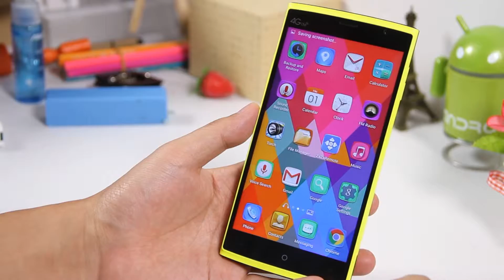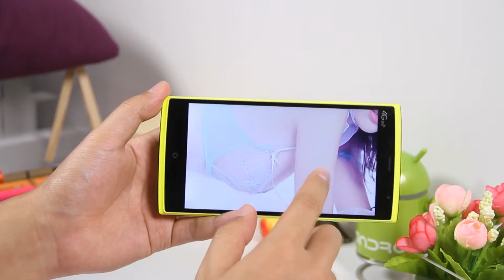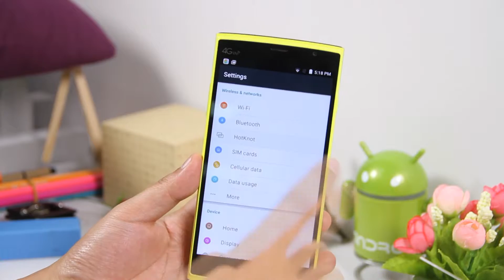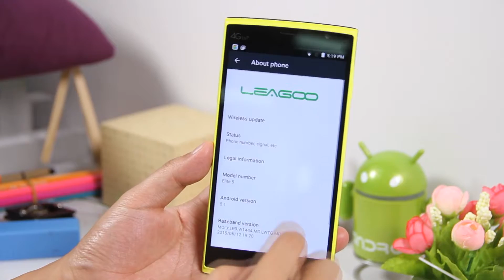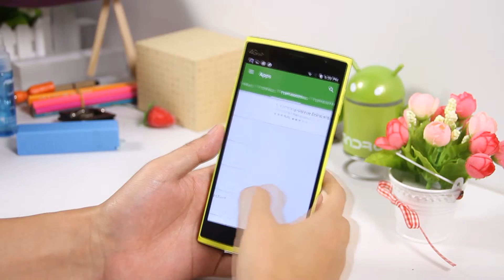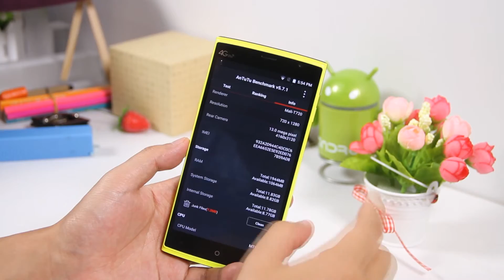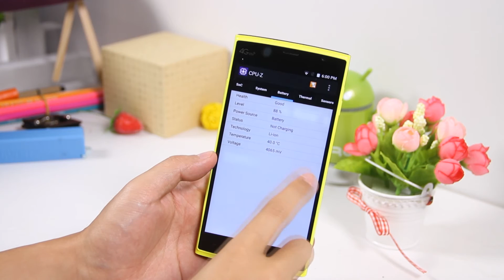LEAGOO Elife 5 myefox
Per favore piacere questo video,e comprare questo prodotto con coupon codice youtube1 per risparmiare 3 euro.Il ns. sito è